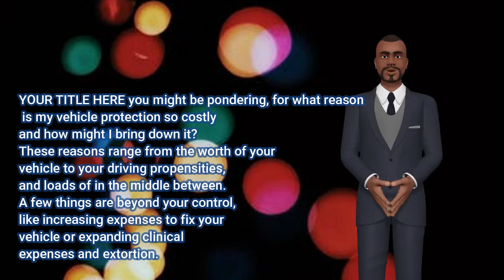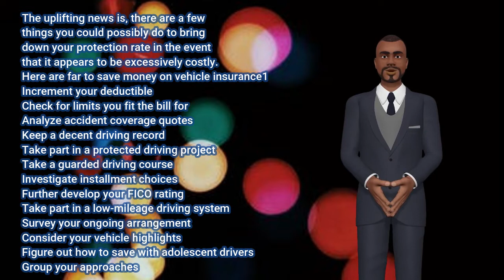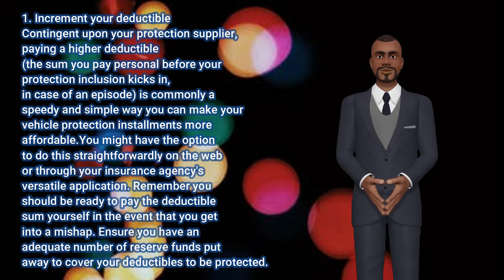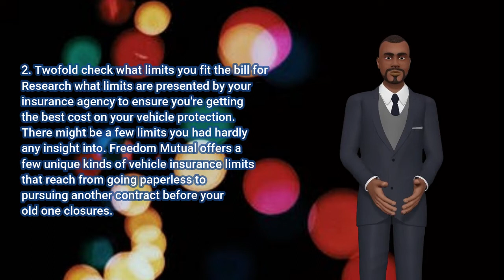How to lower your car insurance rates achilz